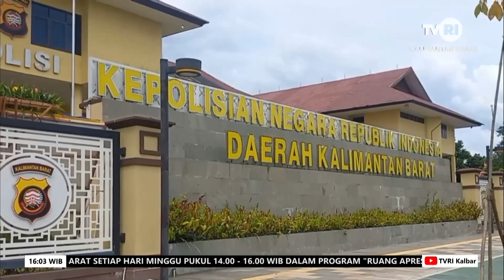15 NOVEMBER 2023 10 KG SABU DIDUGA AKAN DISEBAR KE KALTENG DAN KALSEL